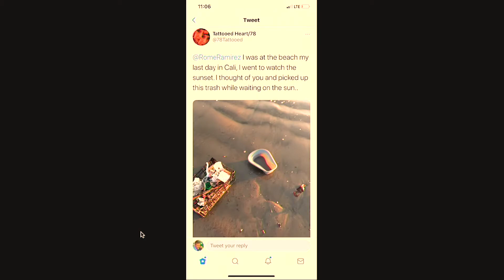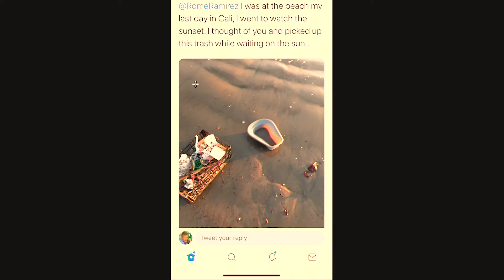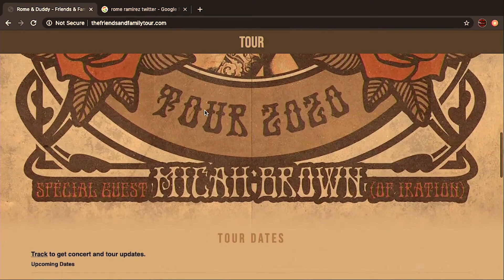The Subtle Diss | Ep. #40 FGWD w/ Rome Ramirez of Sublime with Rome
Find Us:
Facebook: Feelin Good with Duddy

Surf Roots - Stream FGWD on the Surf Roots Radio app or watch every Wednesday at 9pm on the Surf Roots TV app for Roku, Apple TV or your phone